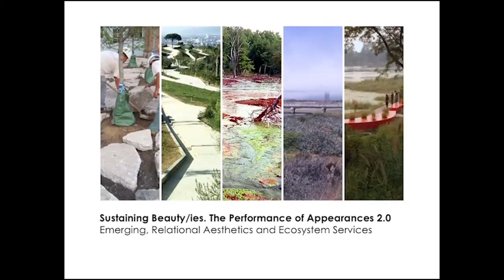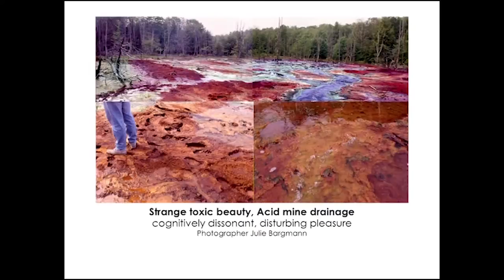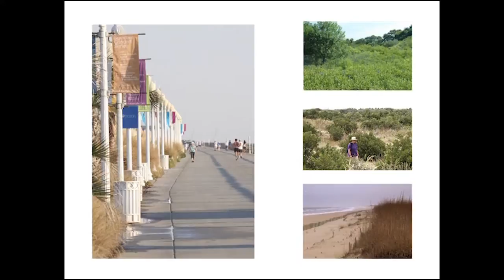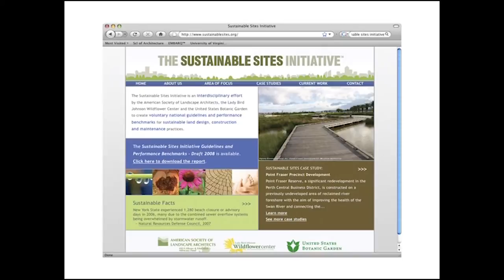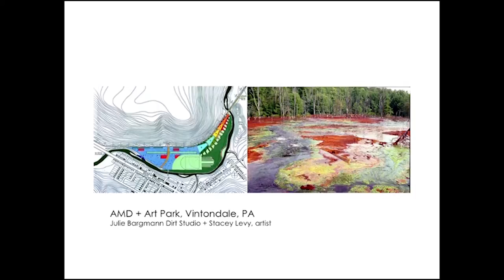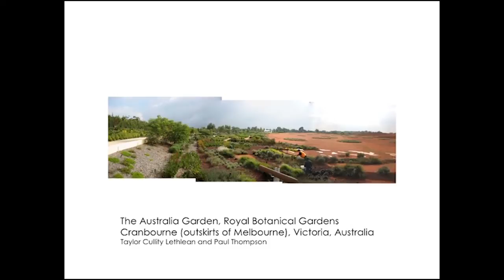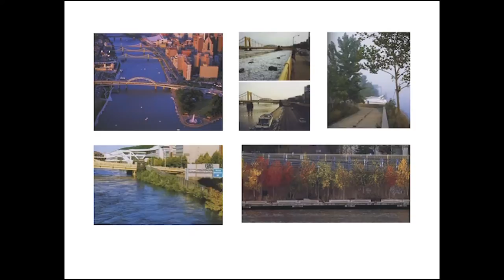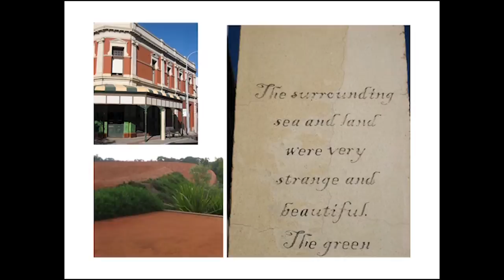"Sustaining Beauty/ies" with Elizabeth Meyer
0:29 Introduction by Jane Wolff
5:10 Elizabeth Meyer presentation
1:23:23 Q & A

The John H. Daniels Faculty of Architecture, Landscape, and Design hosted a lecture by architect Elizabeth Meyer, the 2011 Michael Hough / Ontario Association of Landscape Architects Visiting Critic, on Oct. 11, 2011.

Elizabeth K. Meyer is one of the leading landscape architectural theorists in the United States. A faculty member at the University of Virginia School of Architecture since 1993, Meyer has also taught at Harvard Graduate School of Design and Cornell University. This year, DesignIntelligence named her one of the top 25 Most Admired Educators in the United States.

Meyer believes that the relationship between culture and nature cannot be ignored, and that aesthetics have an important role to play in addressing environmental problems such as climate change. Through her work as a well-known, provocative critic of landscape architectural theories and practice, she has argued that design can help people make connections between their everyday activities and the impact they have on the natural world. Building sustainable environments requires us to think beyond technical and material solutions, insists Meyers. In short, beauty matters.